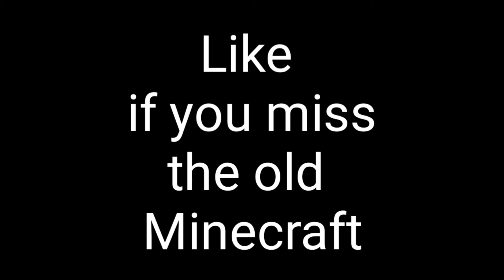Minecraft Xbox 360 Nostalgia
Like if you miss the old Minecraft

Note: The video is not mine. I simply got a video from 2013 and re uploaded so others an share their nostalgia with this masterpiece!